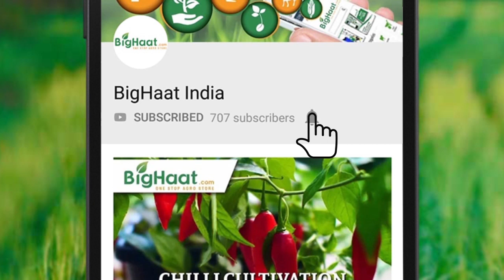Nativo - ಒಂದು ಪರಿಣಾಮಕಾರಿ ಶಿಲೀಂಧ್ರನಾಶಕ | BigHaat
Bayer Nativo is a systemic and contact fungicide which is effective against certain tough fungal infections on different crops. It can control powdery mildew, leaf spots, and  other fungal infections.

Video Courtesy : Bayer Crop Science India